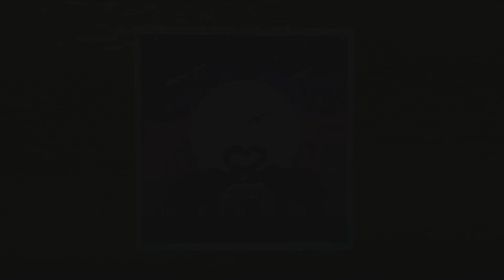Dad, Mom and Baby Elephant Love Scenery / Easy Oil Pastel Drawing for beginners - Step by Step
Dad, mom and baby elephant in pink moonlight night scenery drawing with oil pastels for beginners step by step...

Material Used:-

1) Sketch Paper(Cheap) 120 pages
Sketch Paper(Best) 25 pages
2) Masking tape(Recommended go for local shops)
3) Oil Pastels(Cheap)
Oil Pastels(Best)
4) Colour Pencil(Cheap)
Colour Pencil(Best)
5) 10B Pencil(Cheap)
10B Pencil(Best)
6) Tissue Paper (recommended go for local shops).
7) Black Marker
8) Whitener
9) White glass marking pencil

Once again...
Good Bye...